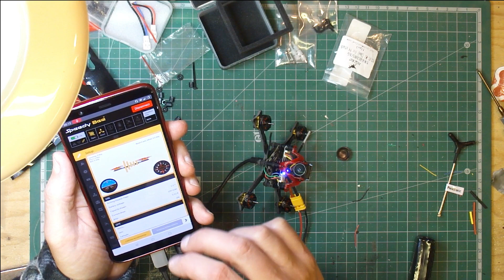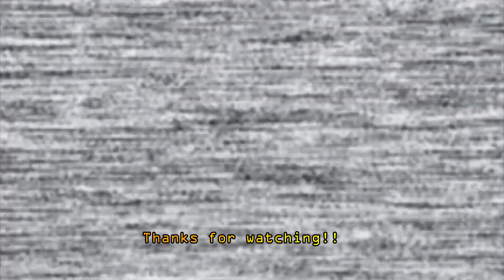Micro Drone Toothpick class build 100mm Banggood.com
Toothpick class build, parts list below from Banggood.com

Crazybee F4 Pro V2.0 Mobula7 HD 1-3S Flight Controller
Caddx Turbo EOS2 4:3 1200TVL 2.1mm 160 Degree 1/3 CMOS Mini FPV
4 Pairs Gemfan Flash 2540 2.5x4 2.5 Inch 3-Blade Propeller with 1.5mm Mounting Hole
Gaoneng GNB 7.4V 450MAH 80C 2S Lipo Battery XT30 Plug
Realacc Trident U.FL IPX IPEX 5.8G 2dBi Omni Directional Linear FPV
XT30 1S-3S Plug Parallel Charger Board Banana Plug Input For IMAX B6 Charger
10X Amass XT30UPB XT30 UPB 2mm Plug Male Female Bullet Connectors
2 Pairs Gemfan 65mm 1mm / 1.5mm Hole 2-blade Propeller